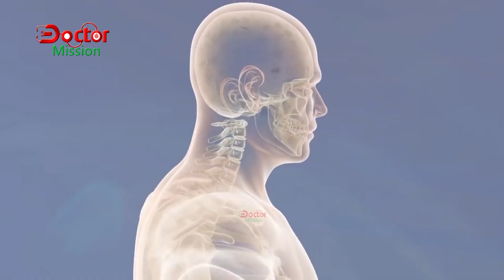তীব্র গরমে কীভাবে সুস্থ থাকবেন ? কী খাবেন ? কী করবেন ? | Dr. Sadia Sultana Reshma | Doctor Mission